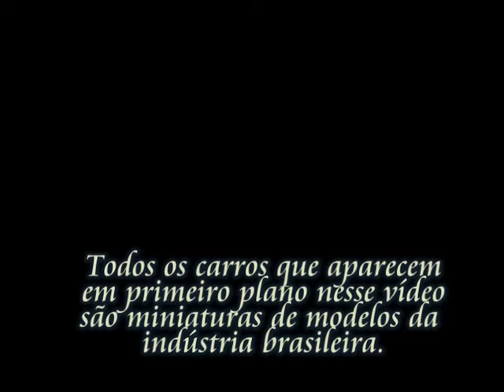Miniaturas de carros nacionais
Todos os carros que aparecem em primeiro plano são miniaturas.